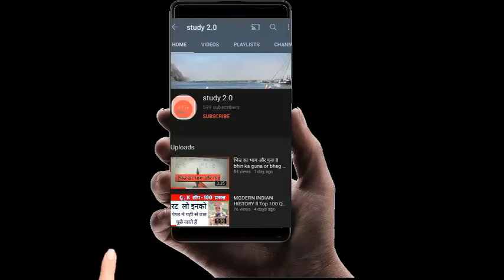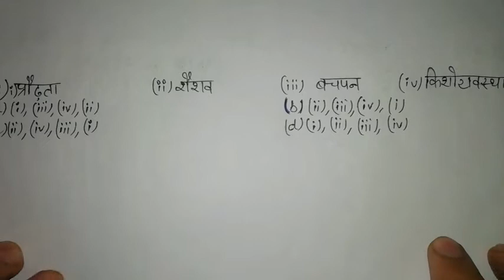Logical Sequence of Words for SSC CGL TIER-1, AIRFORCE, RAILWAY AND OTHER GOVT EXAM BY STUDY 2.0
This is the best study platform for competitive exams

Please keep support my youtube education channel

Study 2.0